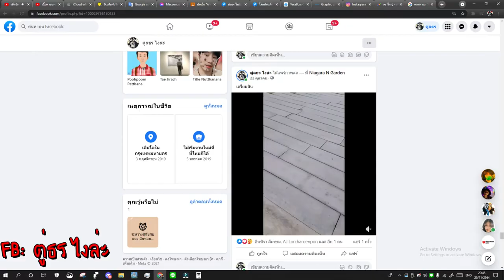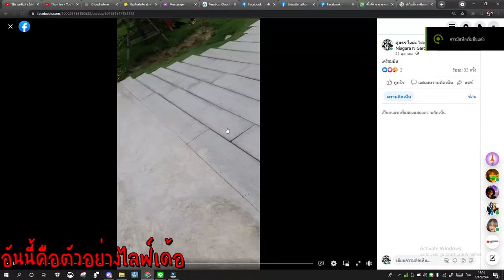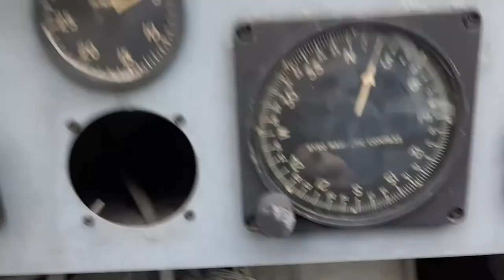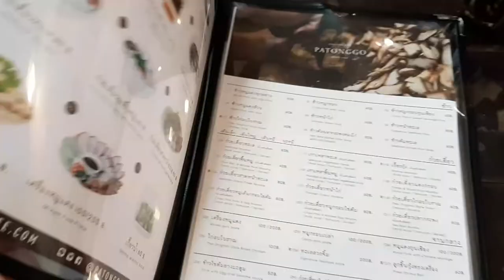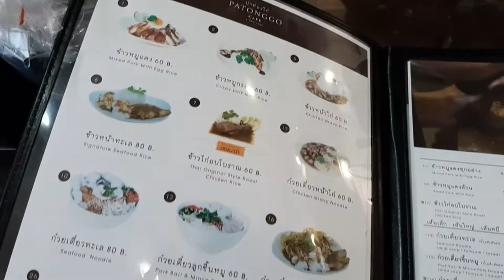เที่ยวที่คาเฟ่เครื่องบิน และ ชิมปาท่องโก๋ชื่อดัง!!!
วันนี้เราจะพาคุณไปยังงงง คาเฟ่เครื่องบิน ไปดูเครื่องบินและขากลับก็ไปที่นี่เลย บางลำพูวววว์ ไปชิมปลาท่องโก๋ เอ้ย ปาท่องโก๋กันนะจ๊ะ
ปล. ที่ผมสามารถปล่อยคลิปได้เพราะวันนี้ผมเรียนออนไลน์นะจ๊ะ เราเรียนสลับวันกัน
อีกส่วนก็ไปรร.